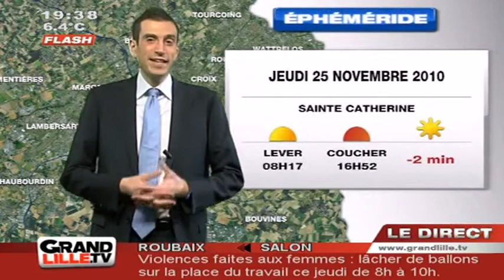Les Prévisions Météo du 25 Novembre 2010 (Lille)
Vous voulez conserver ce reportage ?